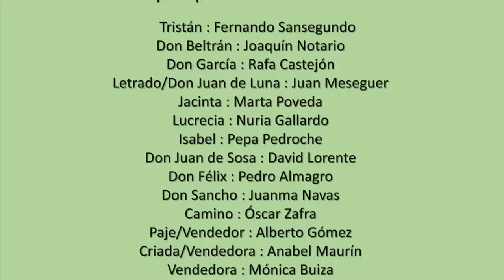"La verdad sospechosa" CNTC (2013)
"La verdad sospechosa" de Juan Ruiz de Alarcón. Montaje de la Compañía Nacional de Teatro Clásico, dirigido por Helena Pimenta con versión de Ignacio García May. (Estreno el 5 de julio de 2013 en Almagro). Funciones en el Teatro Pavón de Madrid del 18 de septiembre al 8 de dic. Gira en 2014.